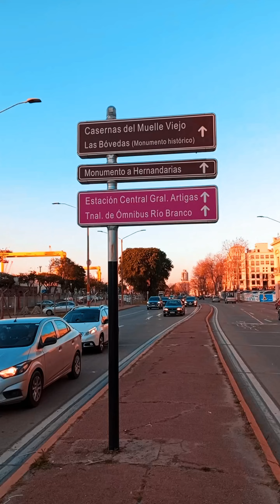Ciudad Vieja se renueva y crece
Nuevos e importantes emprendimientos, nuevas calles semi peatonales, nuevas esperanzas.
Rambla 25 de Agosto y Colón